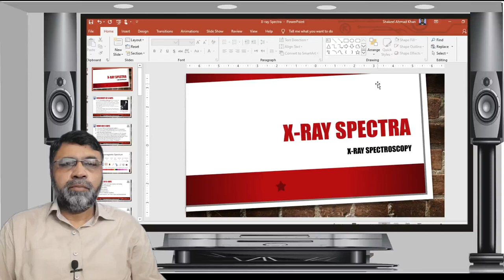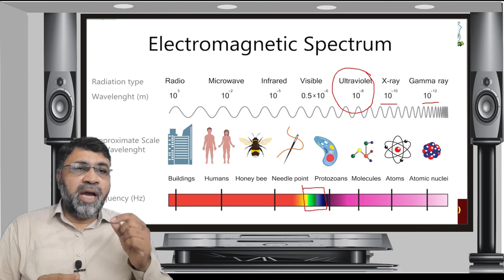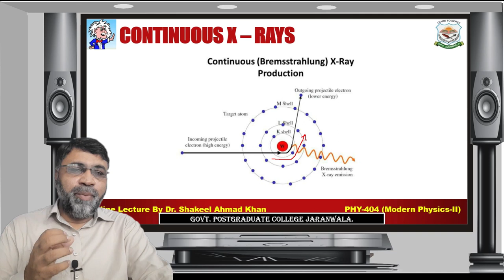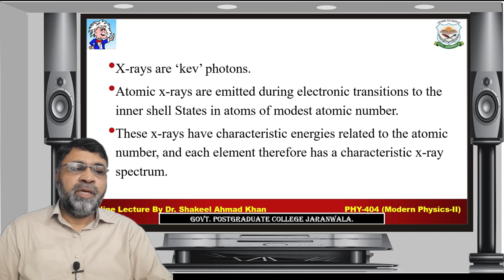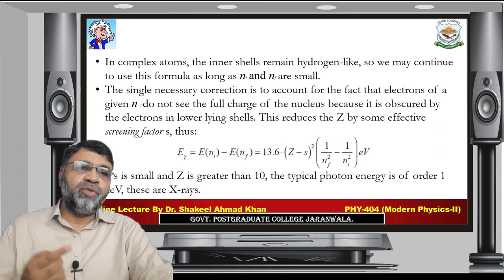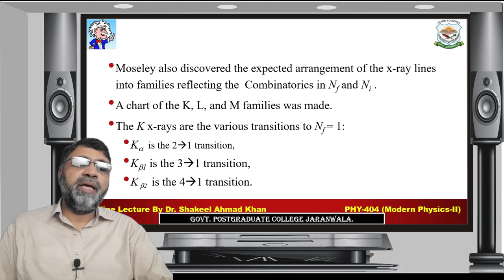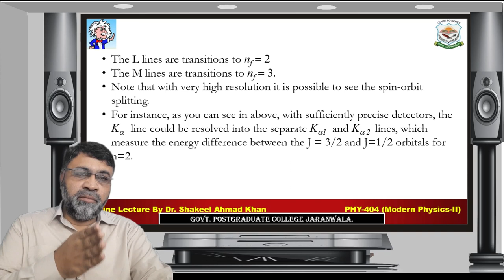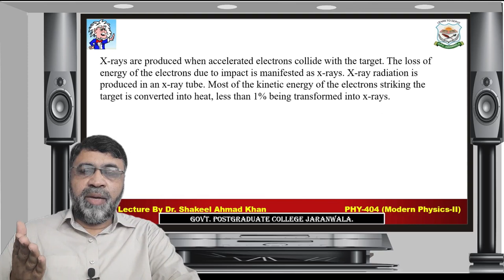PHY-404 X-ray Spectra.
This video describes the production and types of x-rays. The spectra of X-rays is discussed and Moseley's law and its results were elaborated.